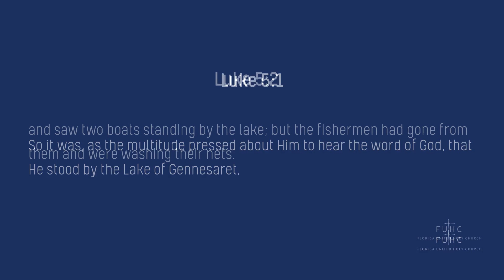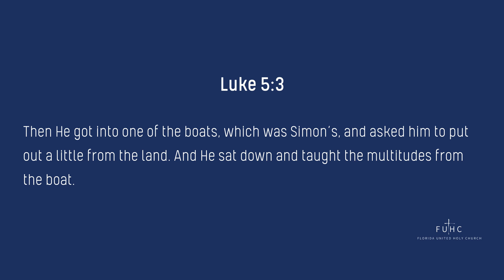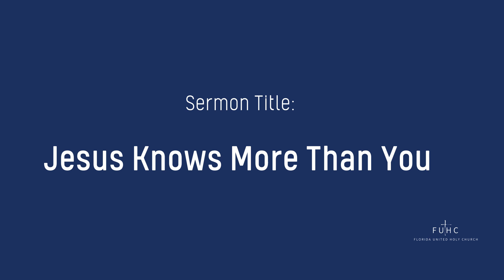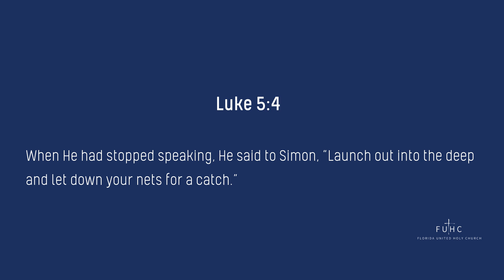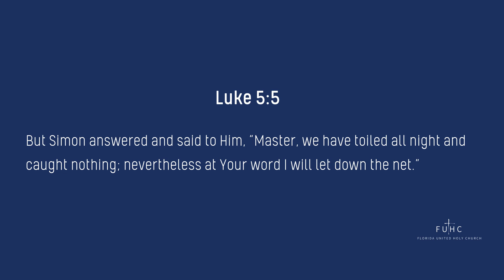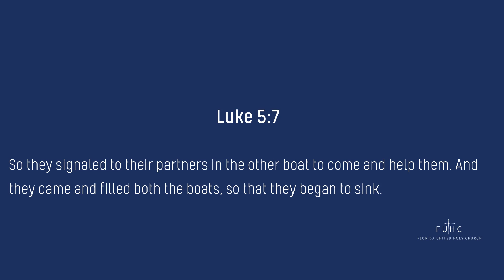Jesus Knows More Than You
When we are dealing with defeat, it can be difficult because we don't know what to do to turn things around. In these times, we have to remember that Jesus knows what to do. In todays sermon, Pastor Fred teaches us that Jesus knows more than we do, and we have to trust Him, even if what He's telling us may not make sense.